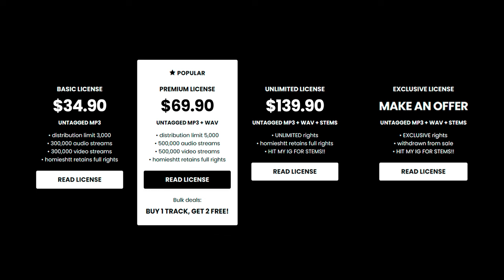Babyfxce E x Detroit Type Beat - “FREE ME”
💎 (buy 1 get 2 free)